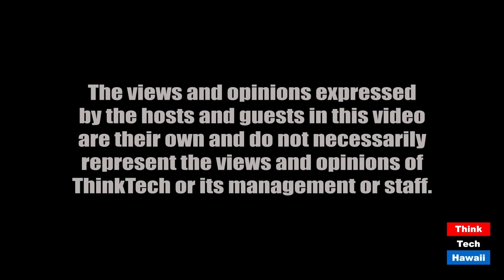The Realities of Reopening the Restaurants (Community Matters)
So many challenges for the restaurant industry. The host for this episode is Jay Fidell.  The guests for this episode are Sheryl Matsuoka, Russell Ryan and Greg Maples.

Sheryl Matsuoka, executive director of the Hawaii Restaurant Association, and Greg Maples, director of restaurant services at the Polynesian Cultural Center, will help us understand the plight of Hawaii's restaurants, owners, cooks and wait staff in the time of the covid.